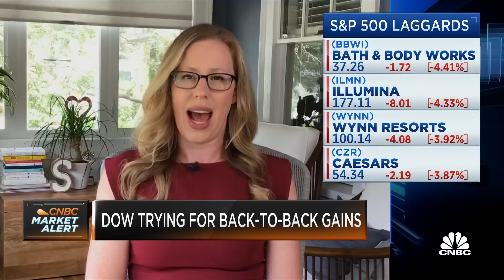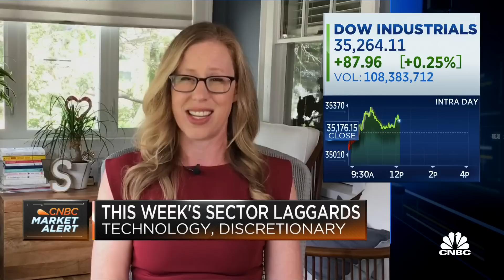Services inflation is still being very stubborn, says Short Hills Capital's Steve Weiss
CNBC's 'Halftime Report' Investment Committee, Shannon Saccocia, Kari Firestone, Steve Weiss and Bill Baruch, discuss the market winners and losers, and recession likelihood.